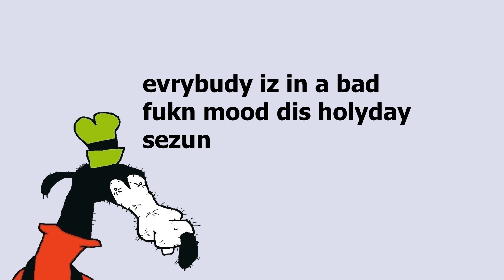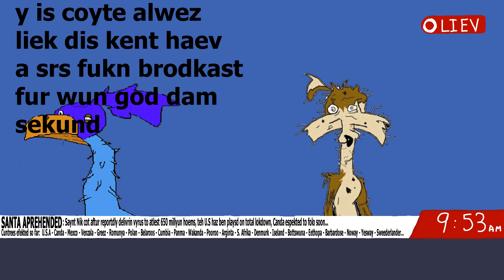The Uncle Dolan 2020 Christmas Special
Sory for no intro or outro, bogs rly fukd up the editing

Sory its 6 days late too, but Hapee New Yeer Guyz
Lets maek 2021 a Dolan filld fuk fest of a yeer